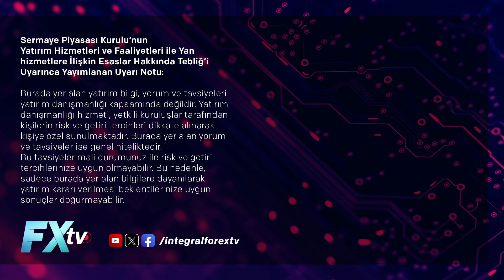Peki Öyle Olsun | Dar Alanda Kısa Paslaşmalar | Serdar Pazı - Deniz Karaca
İntegral’de Komisyon ve Swap Ödemeden Altın - Kakao - Doğal Gaz Yatırımı Yapabileceğini Biliyor muydun? Hemen hesap aç !

Peki Öyle Olsun | Dar Alanda Kısa Paslaşmalar

İntegral Yatırım Yurtiçi Piyasalar Uzmanı Deniz Karaca, ekonomist Serdar Pazı’yı ağırlıyor. Serdar Pazı “Dar Alanda Kısa Paslaşmalar” başlığı altında gündemi ve piyasalara etkilerini değerlendiriyor.

00:00 | Giriş
01:00 | Seçim Sonuçları
04:56 | Petrol
08:29 | Altın, Gümüş
10:57 | Kakao
15:00 | Fed Açıklamalar
18:50 | Dolar Endeksi
21:40 | Borsa